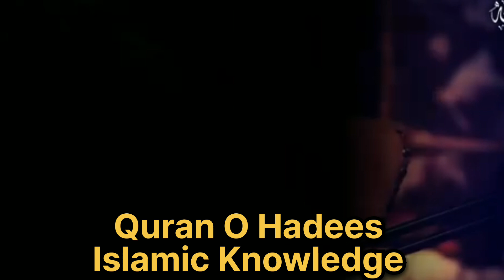What Is ''ILLUMINATI'' Tuaha Ibn Jalil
What Is ''ILLUMINATI'' Tuaha Ibn Jalil Youth Club Beautiful Reminder

This Beautiful Recitation Of The Quran With Urdu_Hindi Translation Is Made So The Viewers Can Understand What Allah Say In The Quran. It Will Help Muslim To Learn About Islam And To Increase In Their Daily Practices In A Way Which Allah Defined For Us. Thank You For Support.

1. Humbistari Ka Sun'nat Tariqa
2. Humbistari Ka Jaiz Tariqa
3. Humbistari
4. Humbistari Kesy Kartay Hain
5. Humbistari Ki Dua
6. Biwi Say Humbistari Ka Tariqa
7. Humbistari Ka Islamic Tariqa
8. Biwi Say Humbistari
9. Humbistari Ka Tariqa In Islam
10. Biwi Say Humbistari Karny Ki Dua
11. Biwi Say Humbistari Kesy Karen
12. Biwi Say Humbistari Karny ka Sharai Tariqa
13. Humbistari Ka Tariqa Video
14. Humbistari Ka Tariqa
15. Humbistari Karny ka tariqa
16. Adab e Zindagi
17. Biwi Say Pyar Karny Ka Tariqa
18. Hamla Biwi Say Humbistari Karny Ka Tariqa
19. Mubashrat Karny Ka Tariqa in Urdu
20. sex education in islam
21. adab e mubashrat
22. Humbistari Kesy Kartay Hain
23. Urdu story
24. moral stories in Urdu
25. mubashrat k Adaab
26. mubashrat Karny Ka Tariqa
27. sex education
28. Islamic Knowledge
29. Islamic stories
30.Islamic
31.Islam
32.Islamic Knowledge
34.Islam ki batein
35.Den e Islam
36.Islamic masail
37.Duniyawi masail
38.Islamic stories
39.Islamic videos
40.Mricale
41.Dua
42.Duain
43.Islamic duain
45.Tilawat e Quran
46.Quran O Hadees
47.Hadees
48.Quran ki tilawat
49.Kaly Jadu ka Tor
50.Kaly Jadu ki alamatein
51.Kaly Jadu say bachany ki Dua
52.Kaly Jadu say bachany ka wazifa
53.Kala Jadu Kesy HOTA hai
54.Kala Jadu Kon karta hai
55.Kaly Jadu karnay Wala ka anjaam
56.Kaly Jadu karwany waly ka anjaam
57.Qayamat ka manzar
58.Qayamat ka din
59.Qayamat ka roz
60.Qayamat Kesy ayegi
61.Qayamat kab ayegi
62.Qayamat kyun ayegi
63.Qayamat k din Kiya hoga
64.Qayamat say bachany ki Dua
65.Qayamat ka khofnak manzar
66.Dajjal kesa hoga
67.Dajjal kyun ayega
68.Dajjal kab ayega
69.Dajjal Kiya Kiya karyga
70.Dajjal k fitnay say bachany ka tariqa
71.Dajjal k fitnay say bachany ka wazifa
72.Qayamat ki tayariyan
73.Namaz parhny ka tariqa
74.Namaz Kesy parhatay Hain
75.Namaz Kesy parhty hen
76.Namaz Kahan parhen
77.Kabar ka azab
78.Kabar me Kiya hoga
79.Kabar me Kiya Kiya sawalat hongy
80.karobaar me barqat Kesy hogi
81.ghar me barqat ka wazifa
82.tal'laq hojye to kiya Karen
83.Allah pak kis insan say naraz HOTA hai
84.Allah pak konsi bat Pasand nahi hai
85.Momin ko Kiya Karna chahiye
86.momin Orat apne sharamgha ki hifazat Kesy karyo
87.ankhon say zinah
88.Mou say zinah
89.zinah Karny waly ka anjaam
90.zinah karwany wli Orat ka anjaam
91.Mufti Tariq Jameel
92.Mufti Tariq Maqsood
93.Dr zakir naik
94.Engineer Muhammad Ali Mirza
95.Mazaar per Jana kesa hai
96.mazaar Sy mangna kesa hai
97.mazaar Jana chahiye yah nahi
98.online earning Karna chahiye yah nahi
99.online earning Karna haram hai
100.online earning Karna halal hai
101.online earning Karna Jaiz hai
102.online paisa kamana haram hai
103.online Paisa kamana Jaiz hai
104.pubg say paisa kamana haram hai
105.pubg khelnay walon ka anjaam
106.youtube Sy Paisa kamana haram
107.youtube say paisa kamana Jaiz hai
108.mobile use Karna haram hai
109.mobile use Karna halal hai
110.movies dekhna haram hai
111.film dekhan haram hai
112.tiktok chalana haram hai
113.tiktok banana kesa hai
114.olaad say mehromi ka wazifa
115.olaad ki tarbiyat
116.sun'naton per Amal Karny Wala
117.dozaki insan
118.jan'nati insan
119.jan'nat me Kiya hoga
120.dozak me Kiya hoga